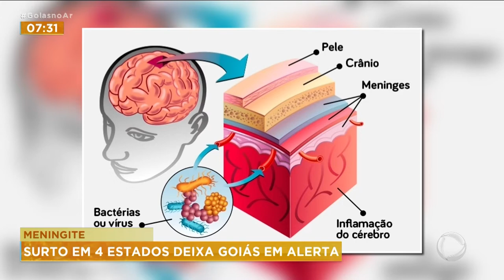MENINGITE: SURTO EM 4 ESTADOS DEIXA GOIÁS EM ALERTA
GOIÁS JÁ REGISTROU ESTE ANO 108 CASOS DE MENINGITE E A PREOCUPAÇÃO É GRANDE POR CONTA DA GRAVIDADE DA DOENÇA.